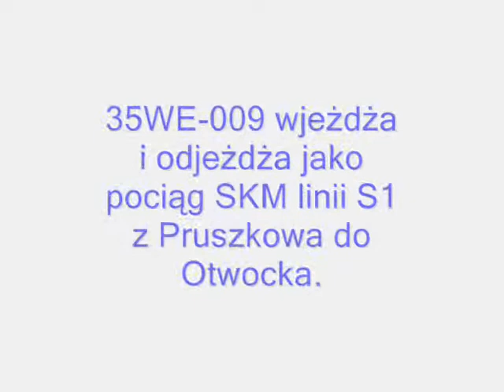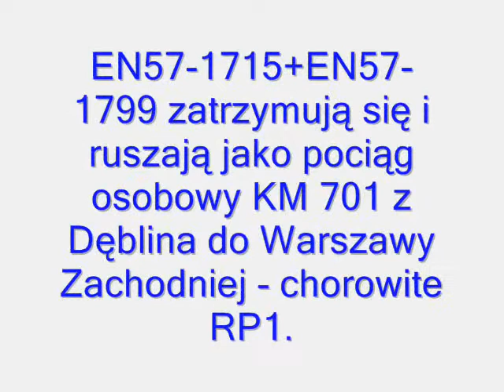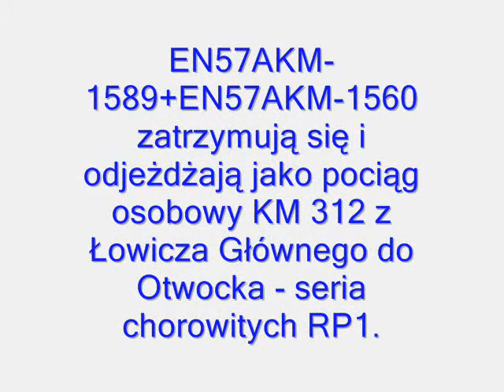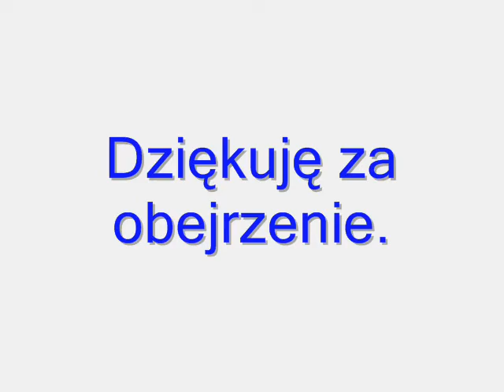Kwietniowy zimowy poranek na p.o Świder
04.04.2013. Uchwycone na p. Świder zostały trzy składy: jeden SKM i dwa KM.